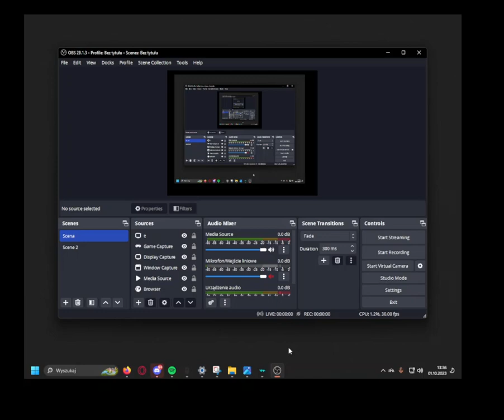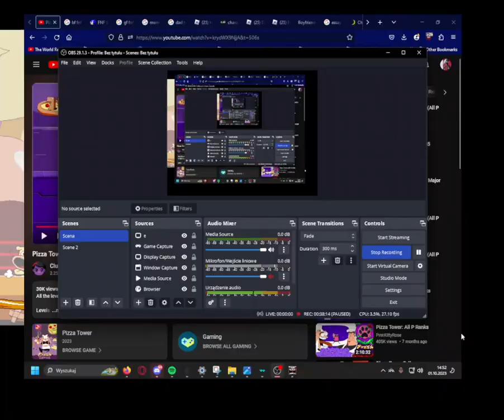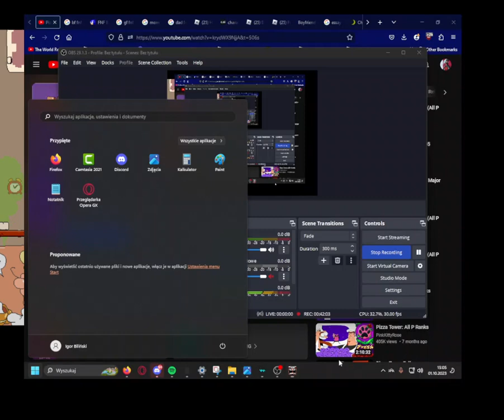Boyfriend Finally Plays Pizza Tower Part 3!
i bf fnf is finally continuing pizza tower with the third part lol. sorry for taking so long to drop this one. stuff happened. but ill try to upload my next pizza tower parts videos alot faster now :) anyways enjoy lolz.